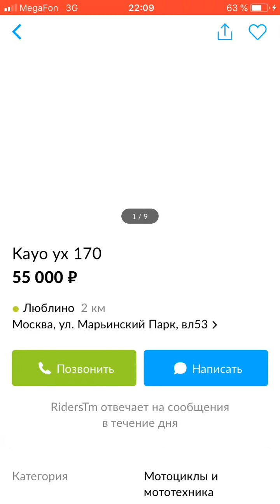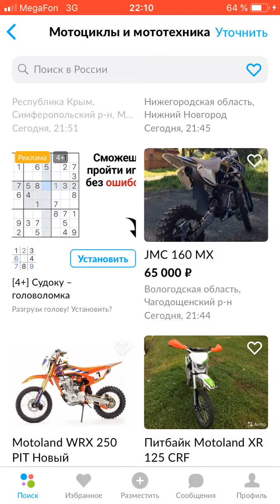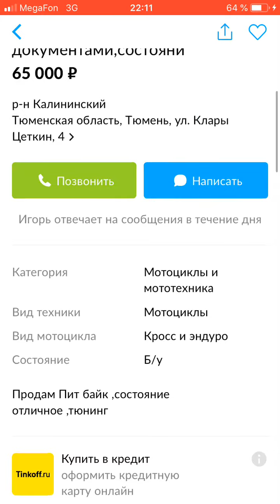Кросс за сотку. Эндуро,кросс,питбайки до 100тр